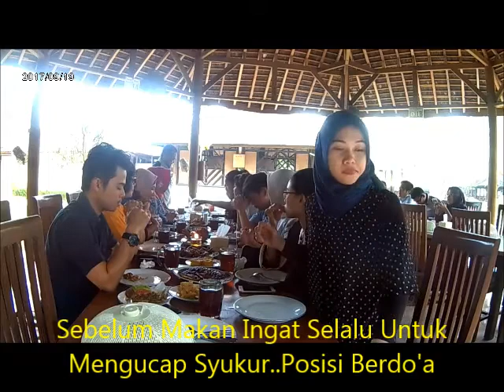Wisata Kuliner di Restoran Kampung Nirwana Cisauk Tangerang Part 1 - Menu Pas Buka Puasa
Wisata Kuliner di Restoran Kampung Nirwana Cisauk Tangerang Part 1